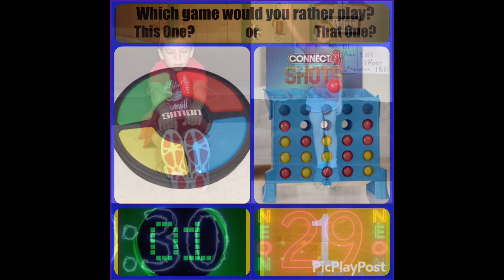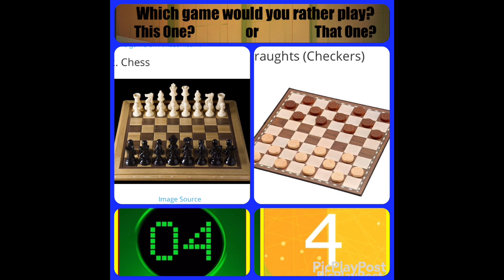This or That/Brain Break: Board Game Edition